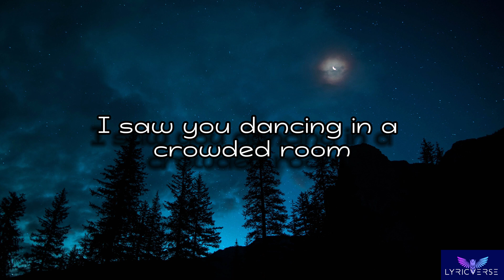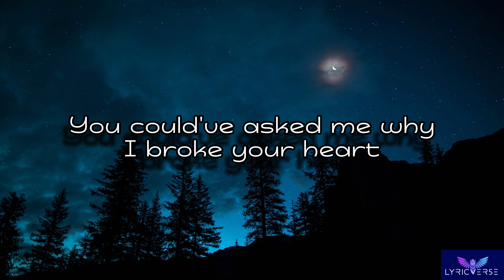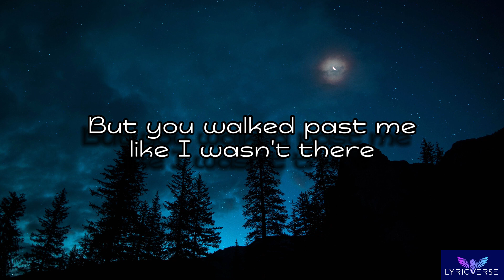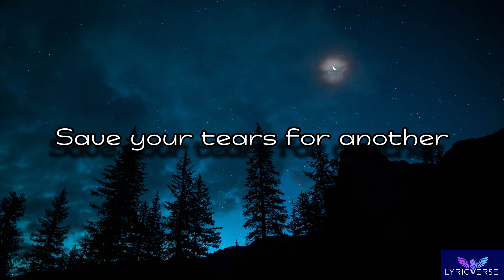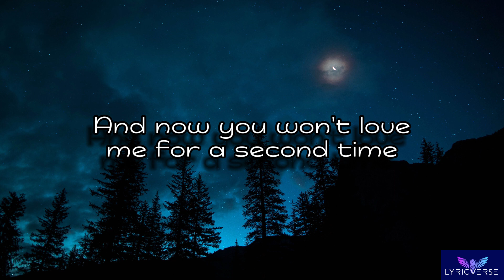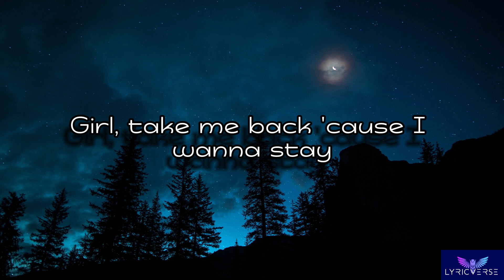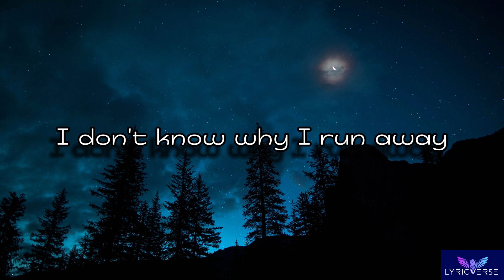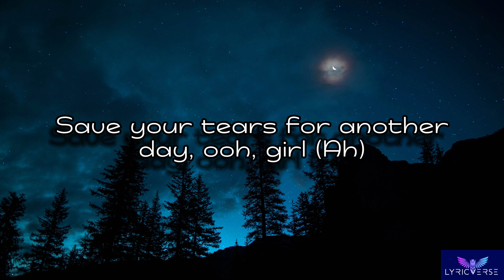The Weeknd - Save Your Tears (Lyrics)